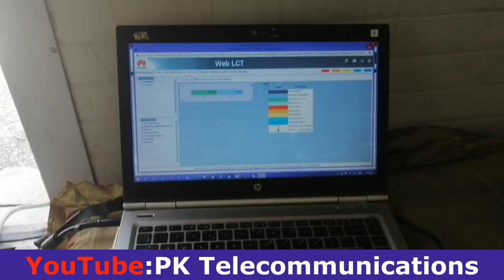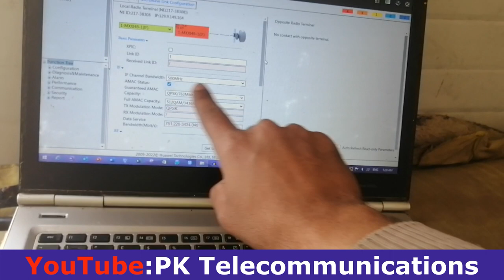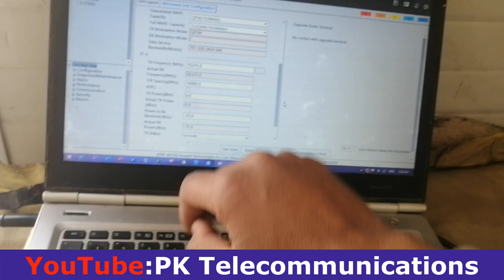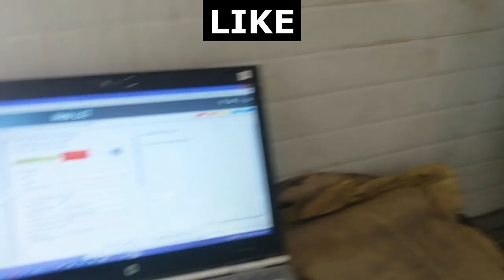Important Points Before SDB Microwave Link Installation | SDB Microwave Link Configuration | WebLCT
Important Points Before SDB Microwave Link Installation | SDB Microwave Link Configuration | WebLCT | PK Telecommunications
In this video you can learn that how we configure SDB Microwave Links and what is the main important points before sdb micowave link installtion and configuration how we power up sdb microwave RTB 380X and which ports we use for power cable and Laptop lan cables connectivity.